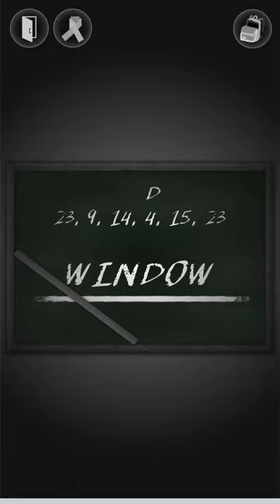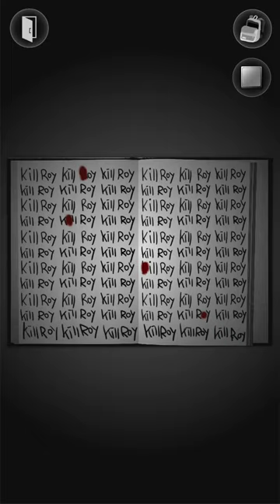School Alone Walkthrough - First Room (iOS)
— social media, questions and stuff